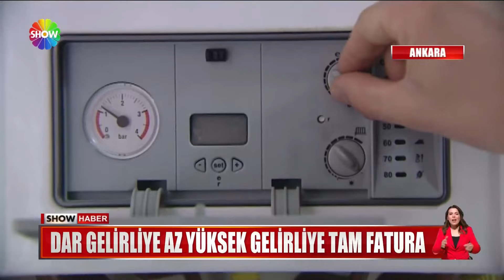Dar gelirliye doğalgaz desteği geliyor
DOĞALGAZ'DAKİ DESTEK MAYIS AYI BAŞINDA BİTMİŞTİ. DOĞALGAZA GELECEK ZAM MERAK EDİLİRKEN KULİSLERDEN DESTEK BİLGİSİ ÇIKTI. HAZIRLANAN TORBA YASADAKİ DÜZENLEMELERDEN BİRİNE GÖRE DAR GELİRLİ DOĞALGAZ FATURASININ CÜZZİ BİR KISMINI ÖDEYECEK.